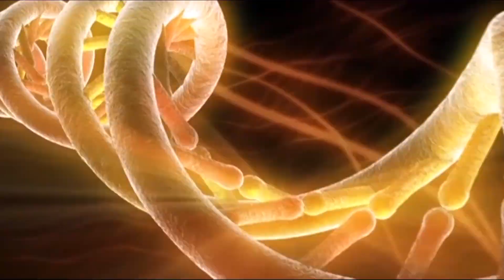Un chemin de révélation intérieure - Thérapeutes de l'âme - Épisode 4 (Extrait)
« Celui qui sait prendre soin sait accompagner ce chemin de révélation à soi-même de qui nous sommes. »

Des éléments de réponse dans cet extrait avec Frédérique Lemarchand, artiste peintre, Laurence Konieczny, coach et Julie Lam, médecin généraliste.

🔹 [OÙ et QUAND VOIR CE DOCUMENTAIRE ?]
Dès le 05/04/23, sur Inexploré TV :
« Comment prendre soin ? » - Épisode 4

🎧 [PODCAST]
« Un homme d'exception, avec Serge Tribolet »

✨ [VOUS AIMEZ LA LECTURE ? DÉCOUVREZ UN ARTICLE SUR LE SUJET]
« Jeanne Siaud-Facchin - La psychologie de demain »